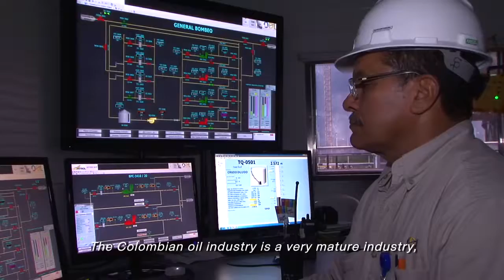Asociación Colombiana del Petróleo Hitos Petroleros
En su origen la ACP surgió como una asociación empresarial cuyo principal objetivo era recopilar información de la industria .